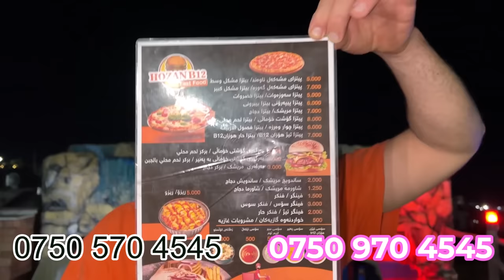پرسیارەکە نەزانی دەبدەبەکە دەتەقی و تەڕدەبی🥶😱خۆشترین چاڵنجی دەبدەبە(میزەڵان)😅🎈